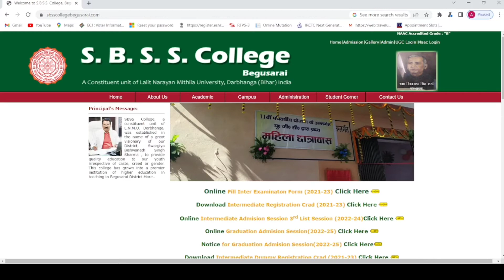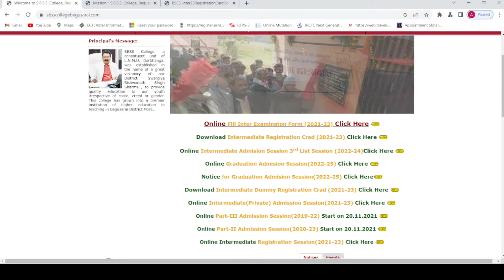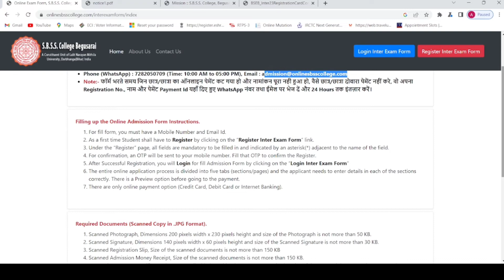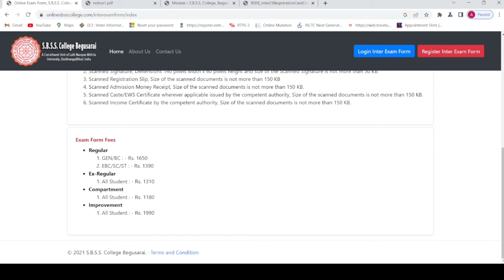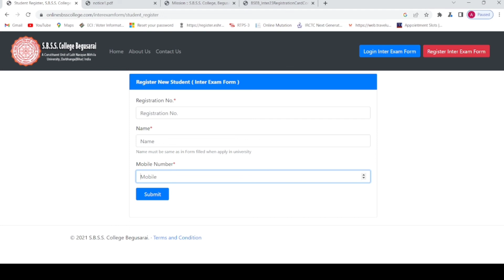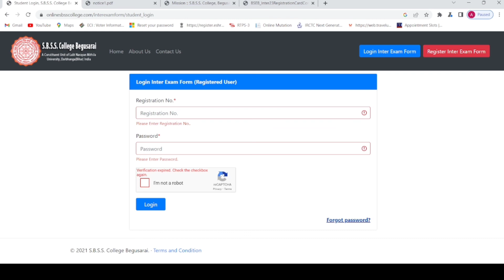sbss college begusarai | sbss inter examination form online | sbss exam form kaise bhare 2022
begusarai inter Examination Form Online
sbss college inter Examination form
Sbss college begusarai inter exam form
Sbss exam form online apply
Sbss college 12th class exam form
sbss college 12 examination form apply
Sbss college begusarai inter Examination form kaise bhare
sbss examination form aavedan kaise kare
inter exam form online apply
12 examination form online apply
Sbss college begusarai ba admission
begusarai college admission
sbss ba bsc bcom online apply
Lnmu part 1 Online Admission
begusarai college, samastipur
lnmu, lnmu ug 1 admission